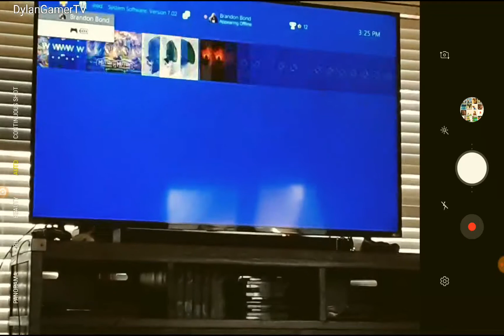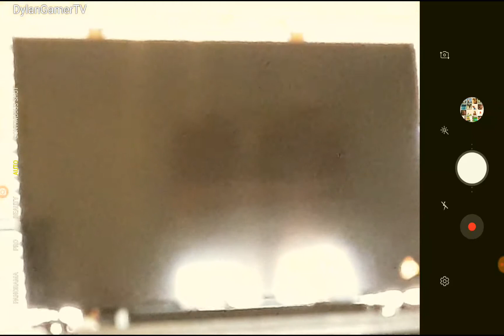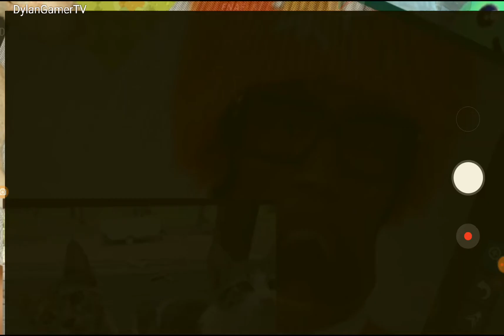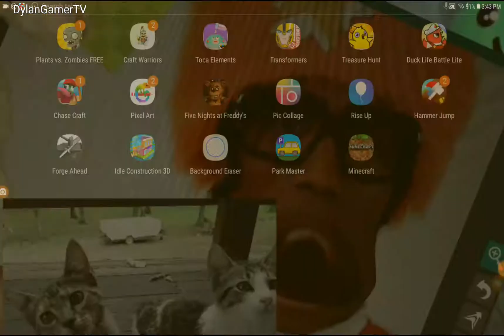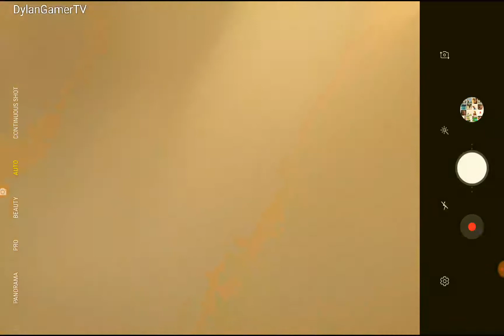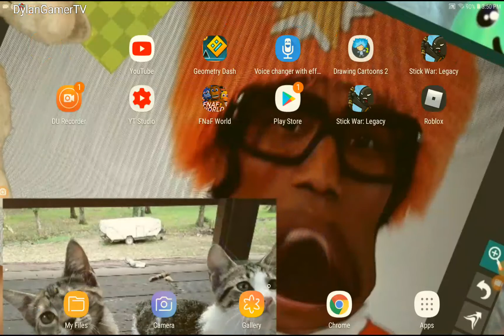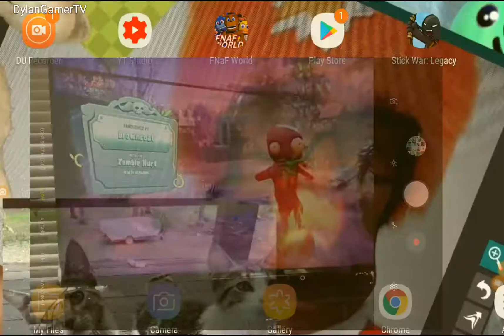Pvz garden warfare episode 2